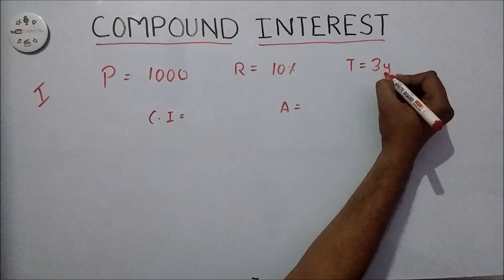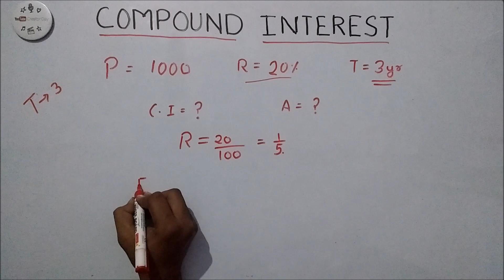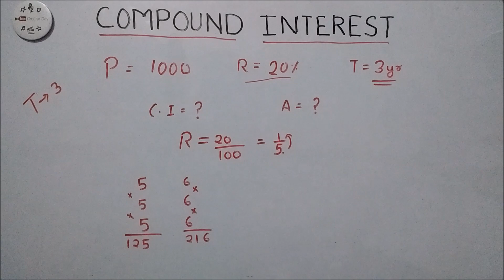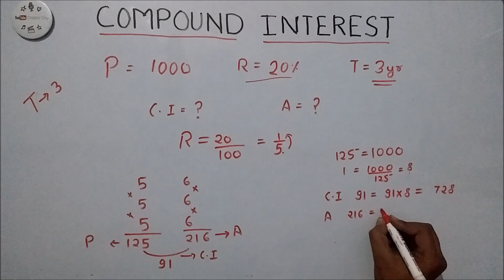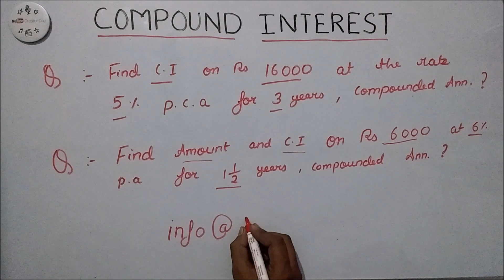How to solve compound interest questions(Tricks)- Part 1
This is the short trick for solving compound Interest questions which usually come in SSC CGL, IBPS and other competitive exams, in SSC CGL exam you can find two or three compound interest questions and for IBPS exam, you may find 1 question. compound interest  questions also comes in other exam also like CAT,MAT, XAT etc.In this video you will learn how to solve compound interest question using different short tricks.